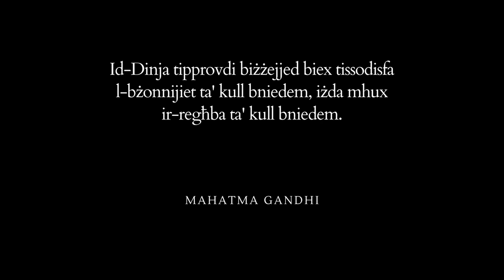Ryan Grech - Tebut tal-Gebel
Din il-kompozizzjoni hi tifkira tat-tragedja li sehhet nhar it-2 ta' Marzu 2020 meta omm spiccat midfuna f'tebut tal-gebel wara li d-dar li kienet tghix fiha waqat hesrem fuqha..

Bieb ma' bieb id-dar, kien hemm sit ta' kostruzzjoni.